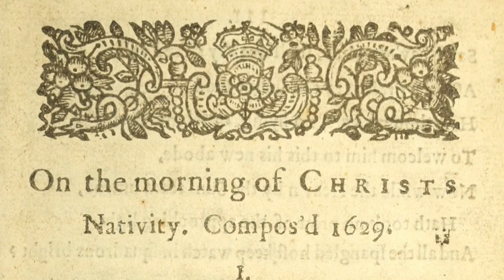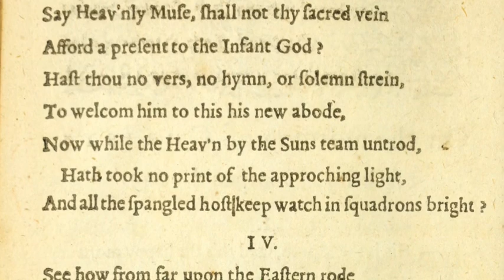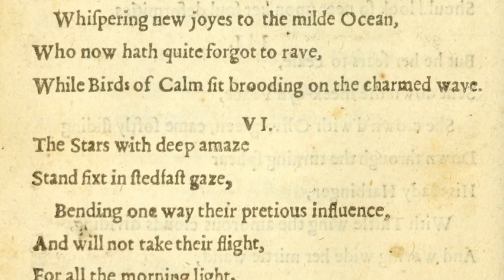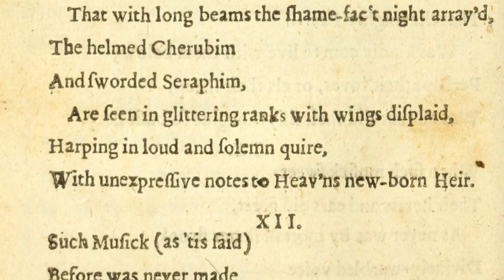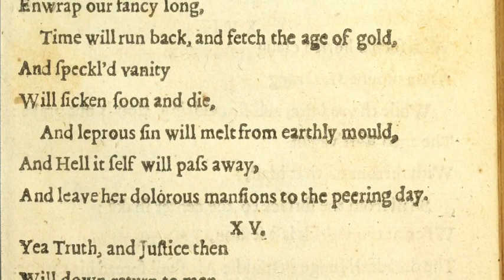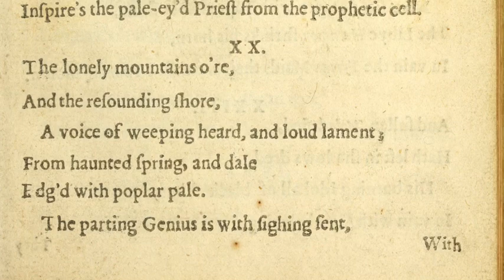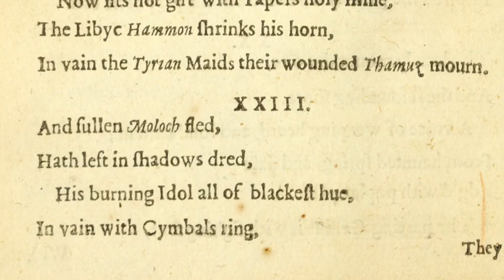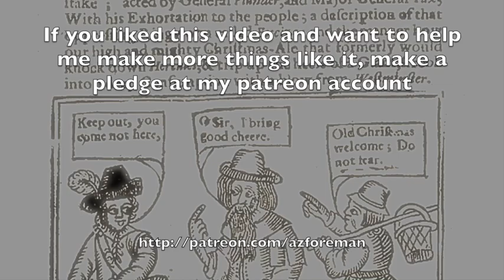Christmas Special: Milton's "On The Morning of Christ's Nativity" in mid-17th century pronunciation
I've been traveling because holidays, but I managed to get this one out while at my girlfriend's mother's place. I recorded it in the sort of speech I commonly use for my milton readings, which is to say a generalized 1650-ish type of speech. Milton's own speech, especially at the time he composed this poem, may well have been somewhat more conservative.

If you want to hear it without background music you can download the audio here:

There you can access my recordings before I make them public, and also  get access to all kinds of subscriber-only stuff like my weekly readings of Shakespeare's sonnets and the King James Bible in various 17th century accents, and you'll get advance access to my public recordings as well (for example as of this writing, I have readings in Middle Dutch and 10th century Persian available well in advance to patrons).